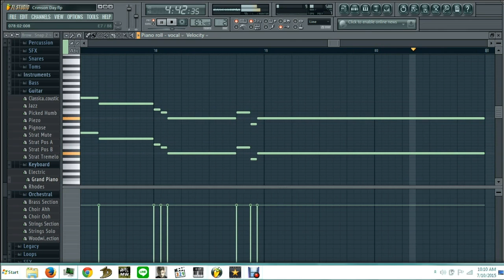Crimson Day A7X - Fruity Loops Piano Cover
Hey guys, this is my Crimson Day piano cover using Fruity Loops. I really wanted to make the piano cover using piano or keyboard, but I don't have any of them, so I just can do this.